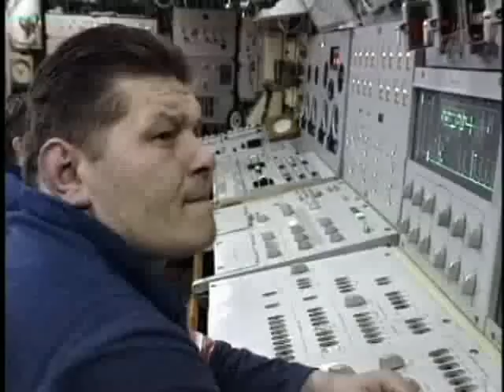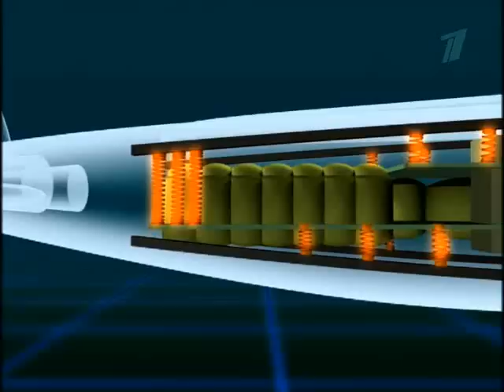Udarnaya Sila (Ударная Сила) STEALTH 2/4 (RUS)